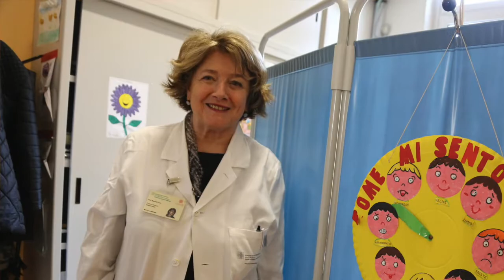Un incontro tra famiglie in famiglia con l'equipe delle malattie rare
"Entrando nel Centro di malattie rare al Sant'Orsola ho trovato una famiglia". Lo racconta la mamma di Rayan durante la festa organizzata dai genitori di Daniele, un altro bimbo speciale. Una casa che si apre all'ospedale così come l'ospedale si apre alla città. Un’iniziativa sostenuta dalle associazioni di volontariato a cui non poteva mancare la responsabile dell'equipe del Policlinico: la professoressa Mazzanti.